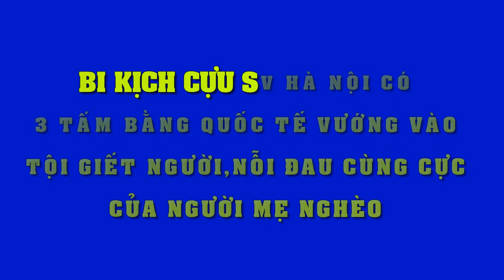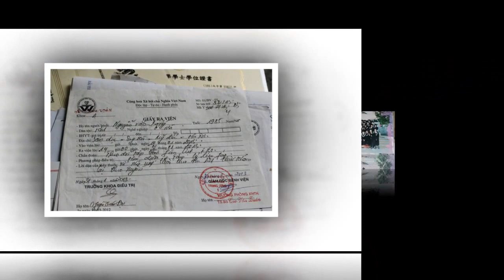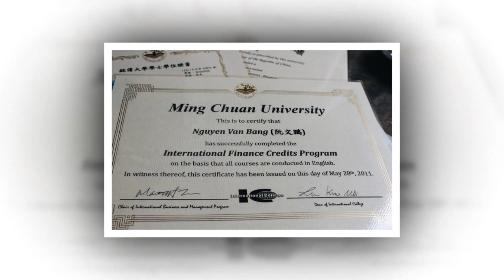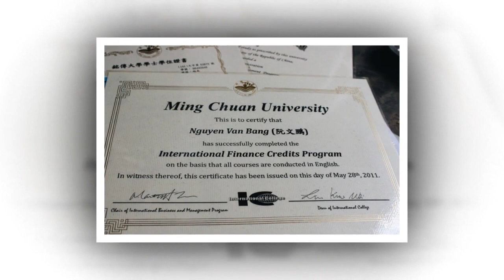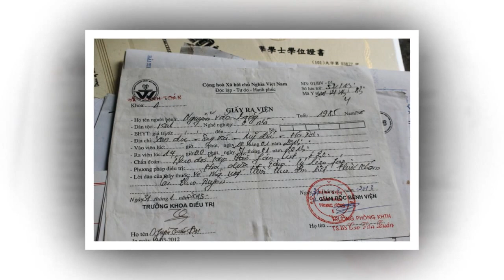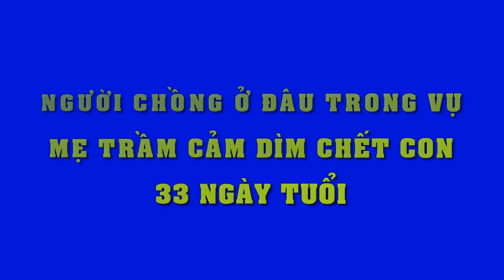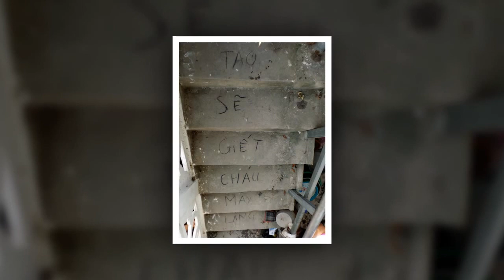Bi kịch g.i.ế.t người của chàng trai HN có 3 tấm bằng quốc tế và nỗi đau tột cùng của người mẹ nghèo